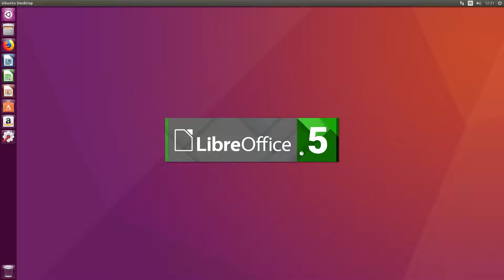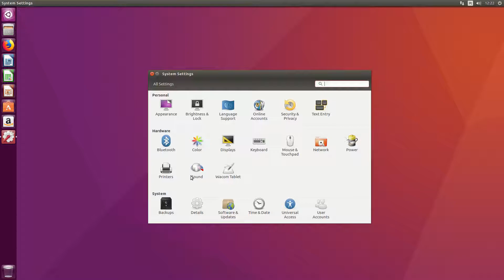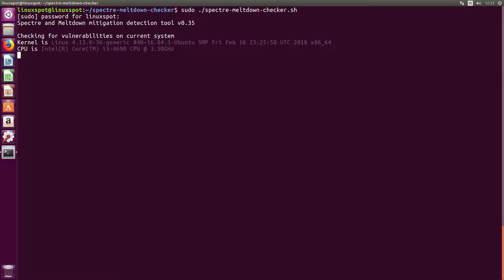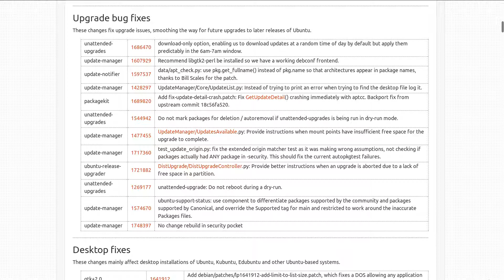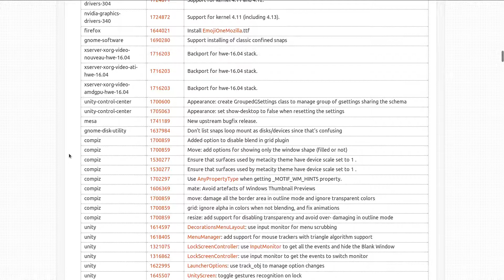Ubuntu Linux 16.04.4 LTS Distro Review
Ubuntu is an open source operating system for computers. It is a Linux distribution based on the Debian architecture. It is usually run on personal computers, and is also popular on network servers, usually running the Ubuntu Server variant, with enterprise-class features. Ubuntu runs on the most popular architectures, including Intel, AMD, and ARM-based machines. Ubuntu is also available for tablets and smartphones, with the Ubuntu Touch edition.

Ubuntu is published by Canonical Ltd, who offer commercial support. It is based on free software and named after the Southern African philosophy of ubuntu (literally, 'human-ness'), which Canonical Ltd. suggests can be loosely translated as "humanity to others" or "I am what I am because of who we all are".

Ubuntu is the most popular operating system running in hosted environments, so–called "clouds", as it is the most popular server Linux distribution.